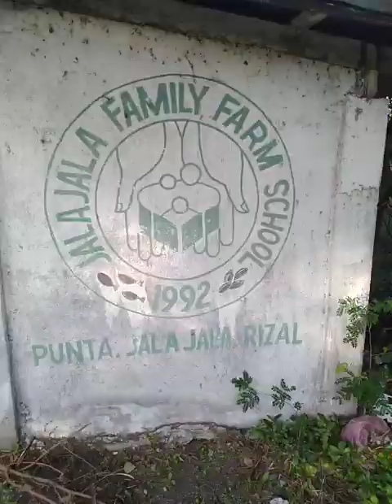Test Driving My New Raider J 115 Fi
Gala with my New Raider J 115 Fi in Jalajala